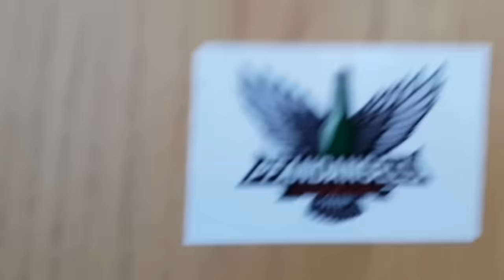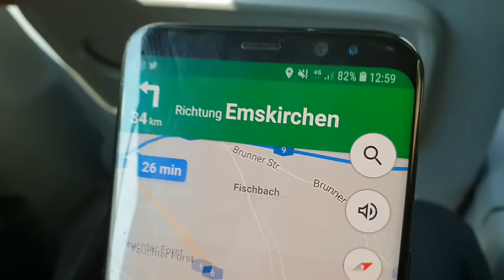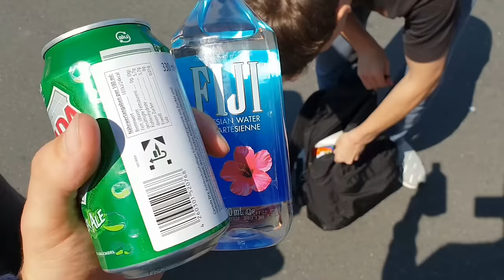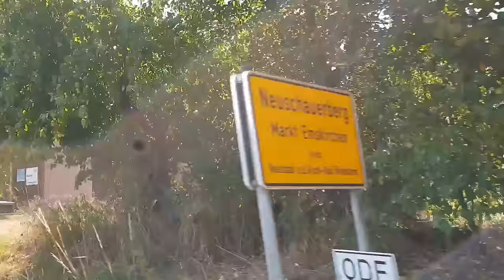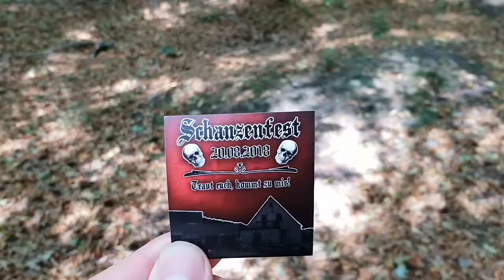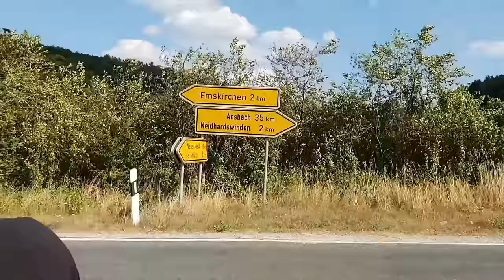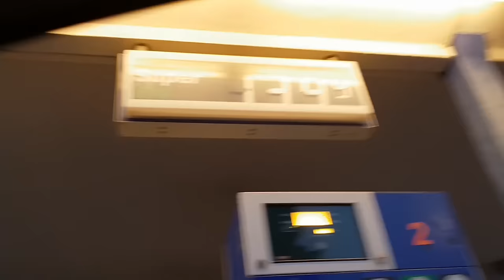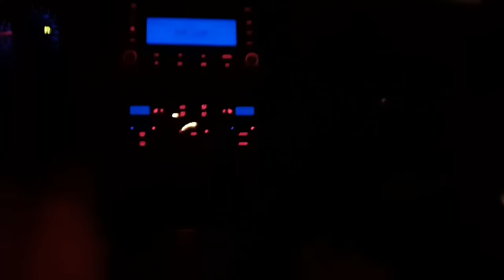SCHANZENFEST 2018 VLOG